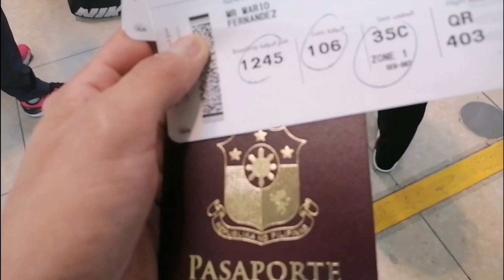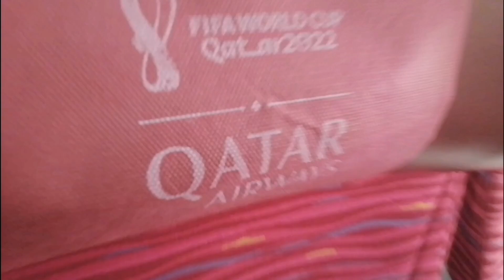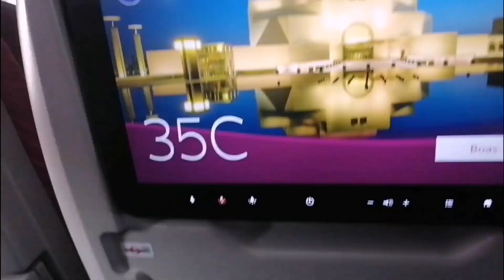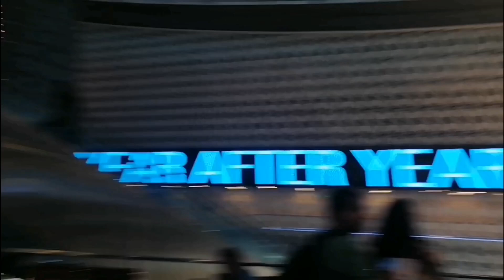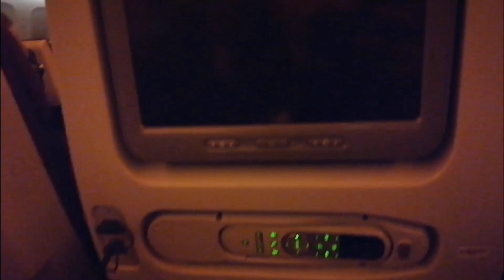Ang pag uwi ng PHILIPPINE NATIONAL BOXING TEAM